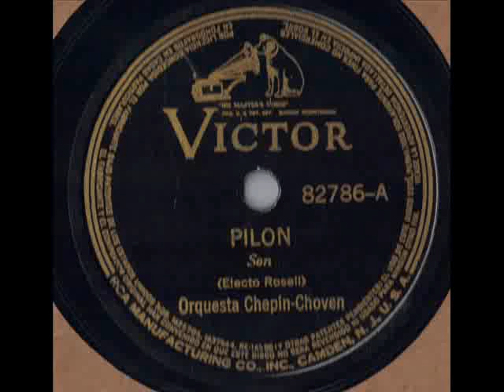Orquesta Chepin-Choven Pilon Victor 82786 Son 78 rpm Cuba